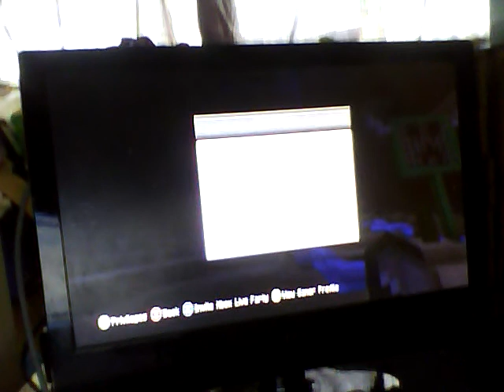don't stop the clock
my friend's name is hardcase25 sub and like for more music videos like this one